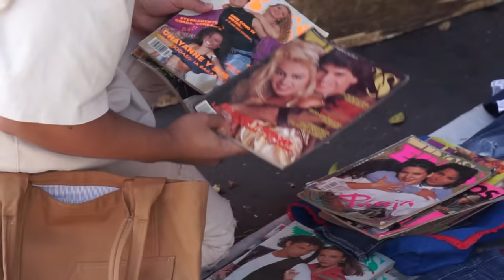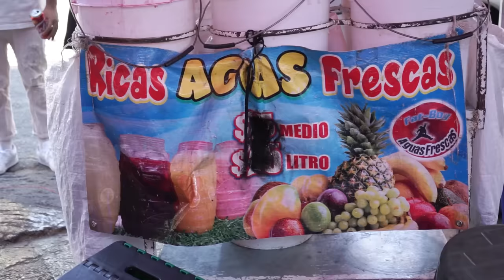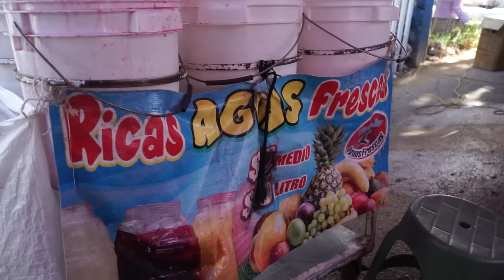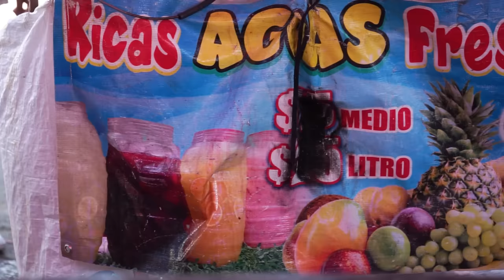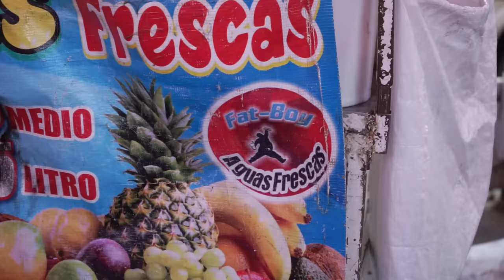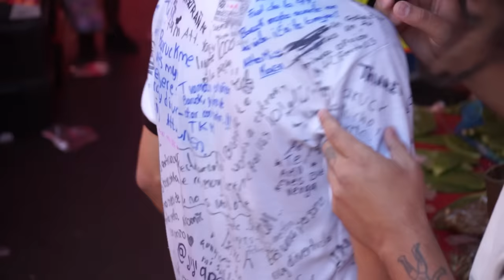AQUÍ VENDÍA TODOS LOS MARTES (Tianguis de Bilbao, Iztapalapa) - Lalo Elizarrarás